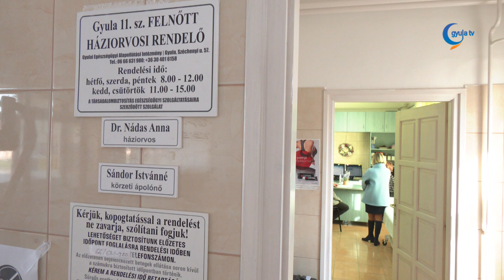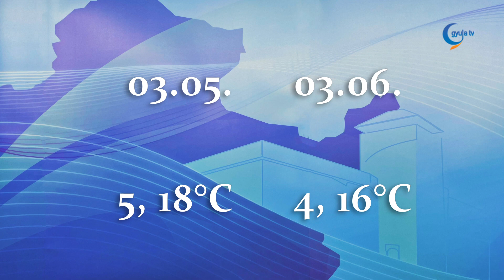Gyula Tv Híradó 2024. 03. 04.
Témák:

- Általában kevés az orvos és az ápoló, azonban ellenpéldák is akadnak. A Békés Vármegyei Központi Kórház gyermekosztályán jelenleg hat rezidens dolgozik, többségük itt is el tudja képzelni a jövőt, amit a jó légkör és a fejlődési lehetőségek erősítenek.

- Jótékonysági célokat is szolgált a gyulai román iskola szombat este megrendezett bálja. A résztvevők a szórakozás mellett az intézmény udvarának korszerűsítését segíthették.

- A mérséklődő takarmányárak kedvezően hatottak a kisállattenyésztők munkájára, így a szombati, gyulai börzén nagy volt a kínálat. A szárnyasok mellett a hó végi húsvéthoz kapcsolódóan nyulakat is láthattak az érdeklődők.

- Két akcióban nyolc kábítószer-kereskedelemmel gyanúsítható embert vettek őrizetbe a Békés vármegyei rendőrök. Egyikük, amikor rájött, hogy a nyomában vannak, próbált szabadulni az anyagtól, menet közben szórta ki a fehér port a kocsija ablakán.